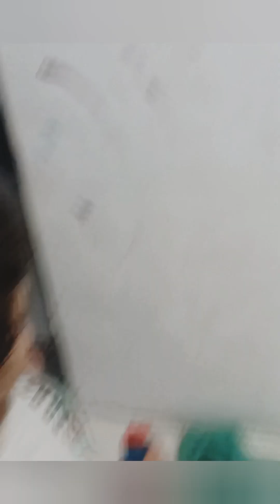Meu filho não para de brilhar agora entendo por quê!